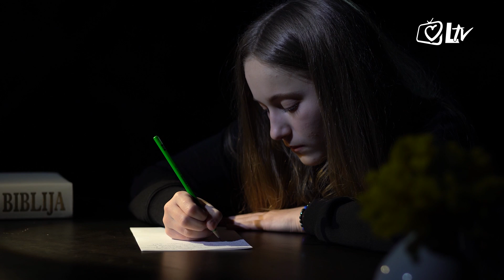Mene pošalji - Luka Krešimir Stipić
Kako nastaju sva ta umjetnička djela vrijedna divljenja? Moguće je baš umjetnost jedan od poziva koji najbolje odražava ljudsku želju da se, koliko je to moguće, približimo najsavršenijem umjetniku. Upoznajemo Luku Krešimira Stipića, apsolventa Akademije likovnih umjetnosti.

Laudato televizija donosi vam priče o mladim ljudima koji kroz svoj životni poziv svjedoče onaj temeljni, kršćanski - poziv na svetost. Na njima se ispunjava ona tvrdnja kako Bog ne poziva sposobne, nego osposobljuje pozvane.

Scenarij: Davor Trbušić
Snimanje i montaža: Davor Trbušić i Ivan Crnjak